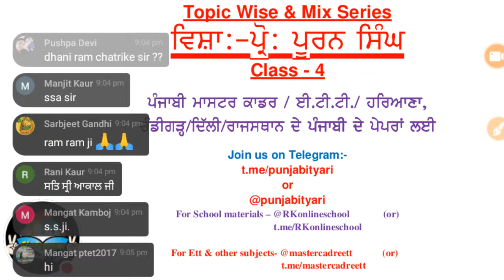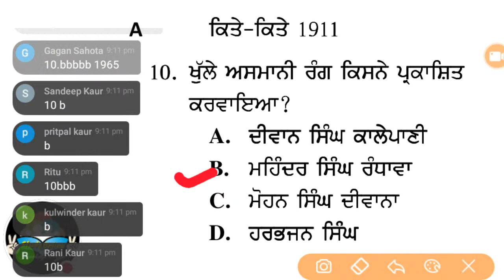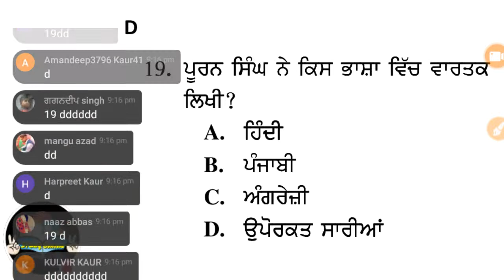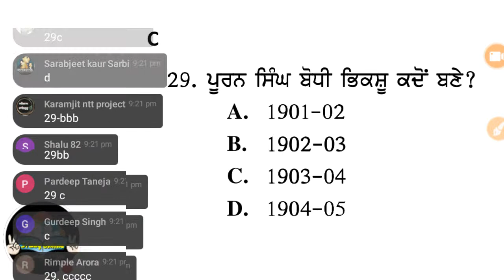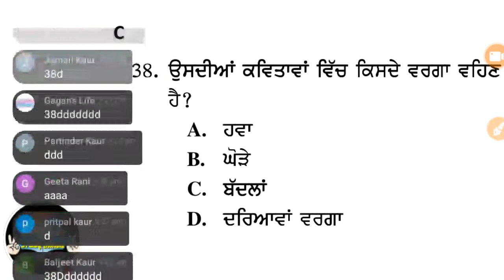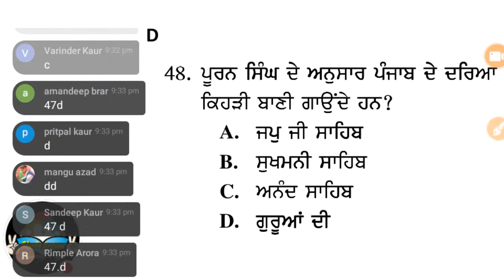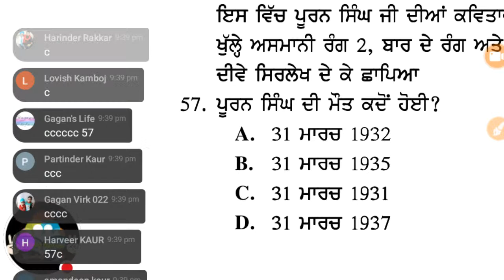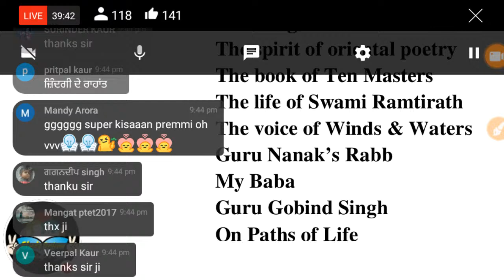Prof. Pooran Singh, ਪ੍ਰੋ: ਪੂਰਨ ਸਿੰਘ- Master Cadre Punjabi, Ugc Net Punjabi,Ugc Net Mock Test Punjabi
Prof. Pooran Singh
Study online
UGC NET
Asisstant Professor Punjabi
Meritorious Lecturer